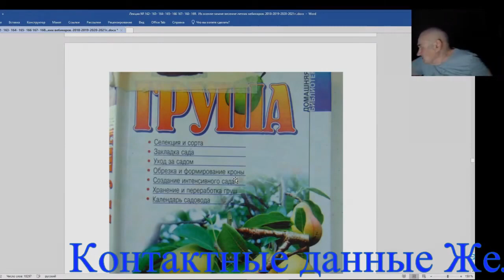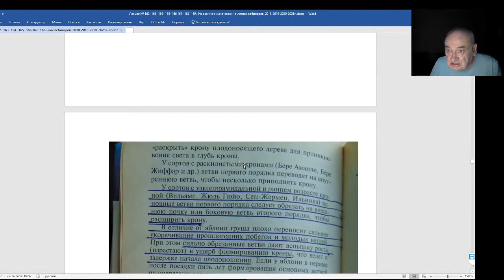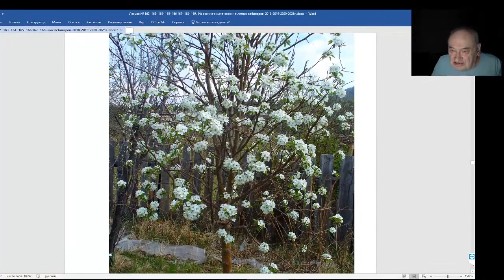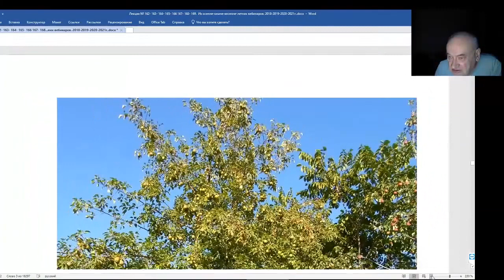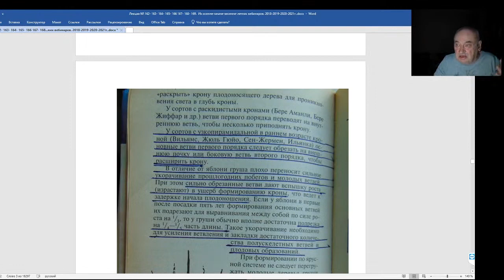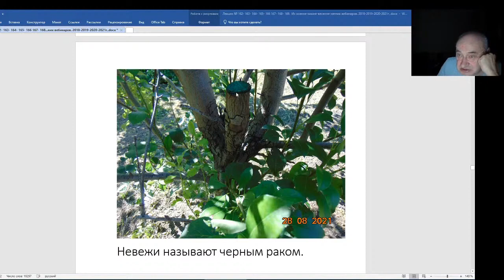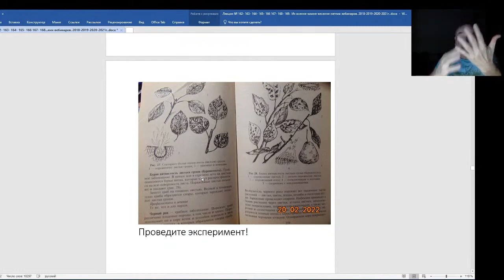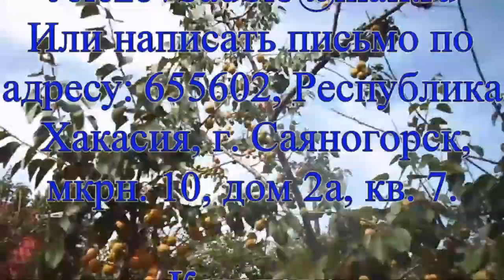Железов Валерий вВбинар 171 Полемика с выдающимся садоводом